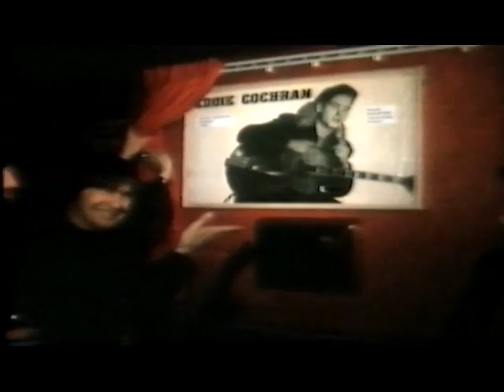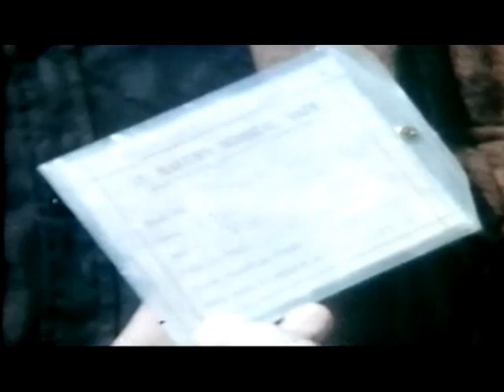Eddie Cochran news item in Bristol April 1981,with Bristol Teddy Boys outside the springer pub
Bristol rock n roll appreciation society from April 1981 outside the Springer pub in Bristol commerate 21 years since the passing of Eddie Cochran who played his last concert at the Bristol Hippodrome in 1960